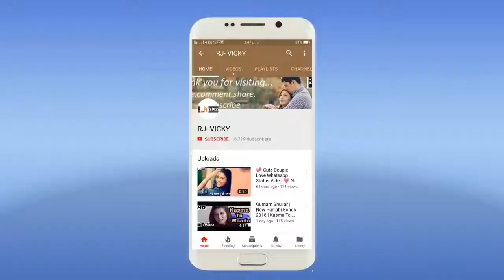What's App status new by Ninja pyar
Copyright Disclamer Under Section 107 of The Copyright Act 1976, allowance is made ''fair use" purposes such as criticism comment news reporting,teaching,scholarship and research fair use is a use permitted by copyright statute that might otherwise be infringing.